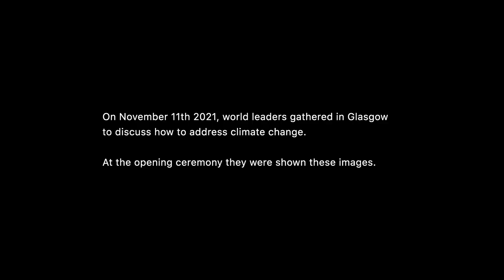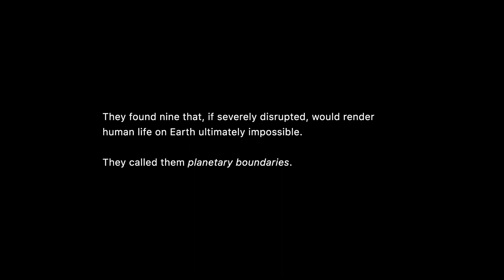A True Paradise: AN EXISTENTIAL THREAT - Johan Rockström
Climate scientist Johan Rockström explains the urgency of operating within "planetary boundaries“ - the planetary life-support systems essential for maintaining human life on Earth. By following the recommendations of science, Rockström believes we can avert an ecological and climate collapse and create a healthier, more prosperous future. But we have to act decisively now - or we will completely fail.